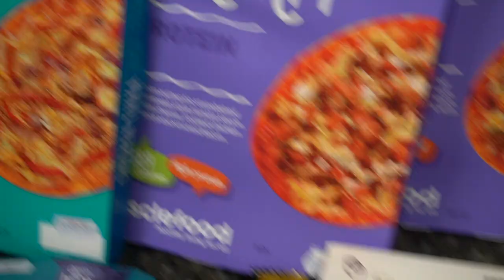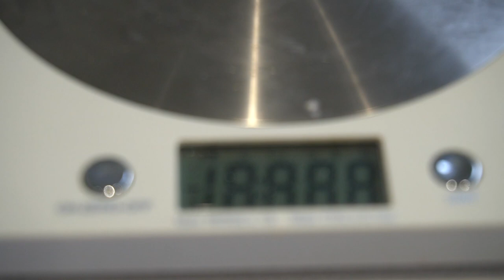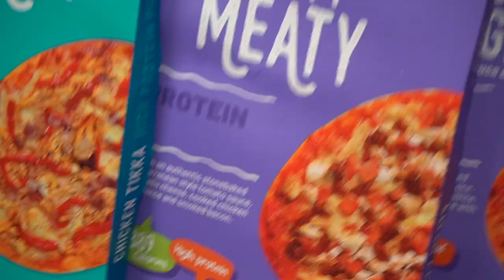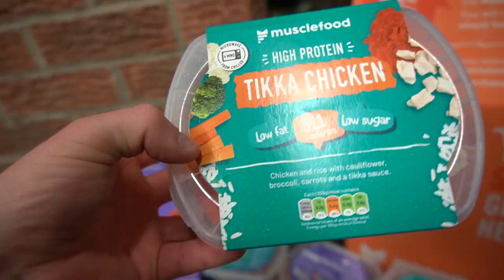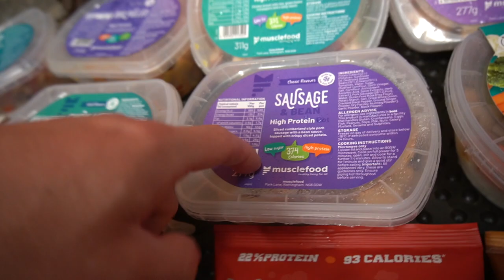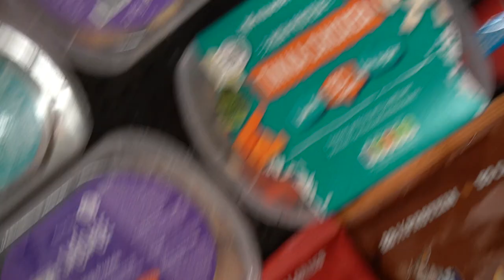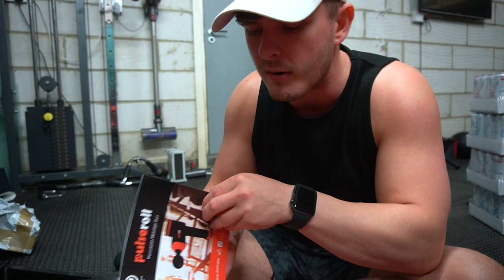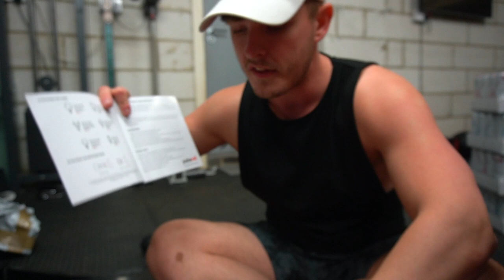THE ULTIMATE FITNESS INDUSTRY UNBOXING!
DIET PLANS - Code LSJ for £10 OFF!